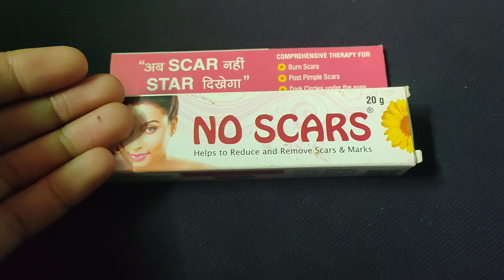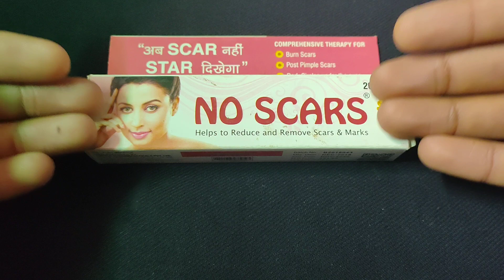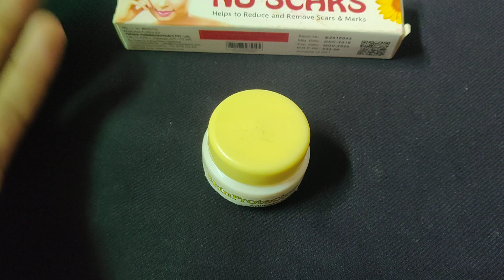No Scars Cream कि ये बात आपको कोई नहीं बताएगा | लोगो ने कि ये गलती आप मत करना